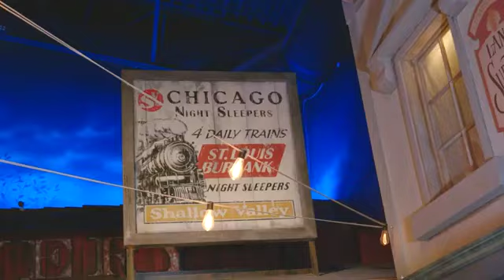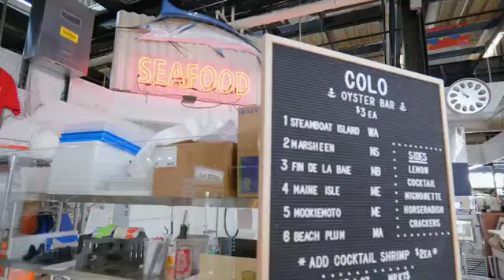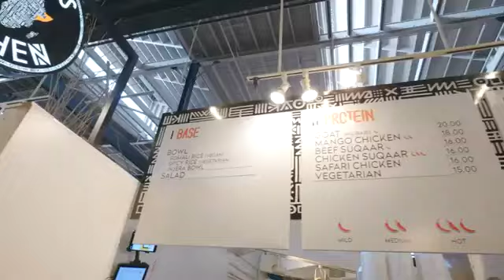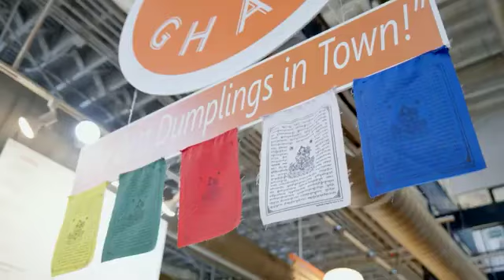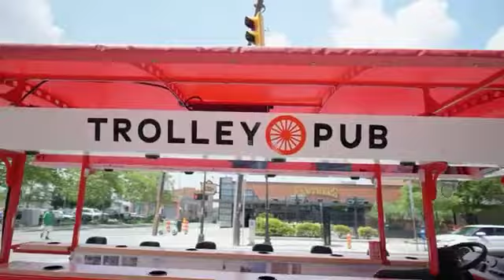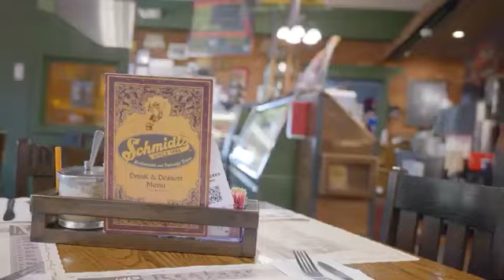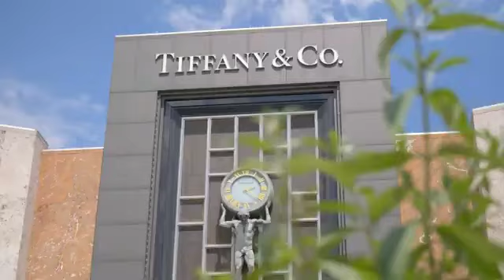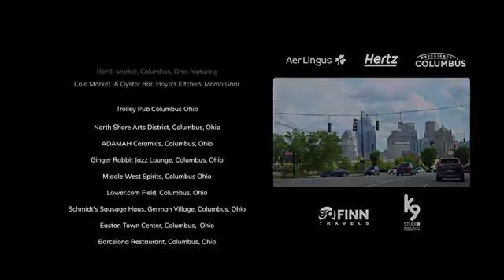Ed Finn's America | Columbus Ohio Travel | Episode 2 edventures in Travel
In this week's show, Ed visits Columbus, Ohio’s state capital, and discovers the home of soccer in America. From enjoying delicious international cuisine at North Market with Rick to exploring the vibrant arts scene in the Short North district to savouring local cuisine in German Village, Ed uncovers why Columbus is a hidden gem in the Midwest.

A huge thanks to Michelle Wilson and her team for showing us the best that this city has to offer.  We also LOVED staying at The Junto - what a cool hotel with an amazing rooftop bar and super food and drinks...

Join us on a journey to uncover the birthplace of American football! In this video, we explore the rich history, iconic locations, and key moments that helped shape football into the beloved sport it is today. From the first games to the legendary teams, discover the roots of America’s game.

Don't forget to leave us a ''like'' under the video, this makes me very happy, thank you! 👍
Share the videos with your friends on social networks to let them know what your next travels will be.